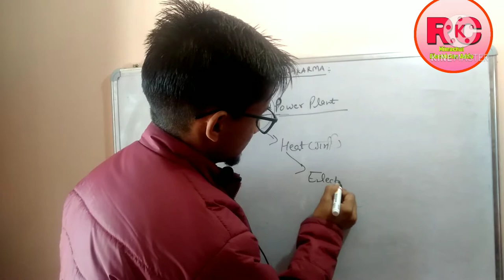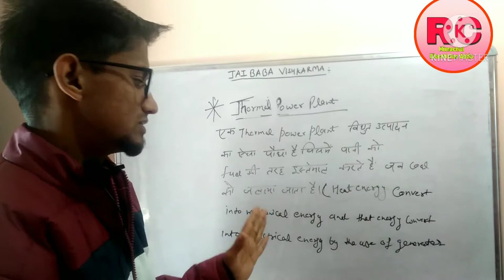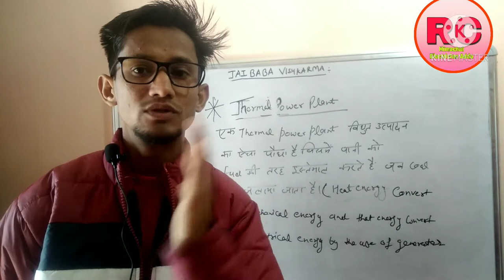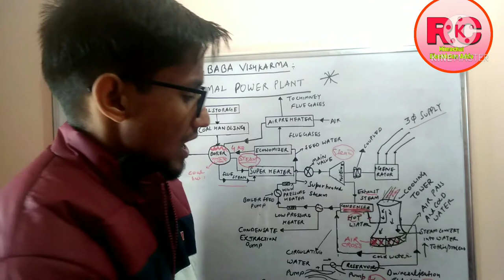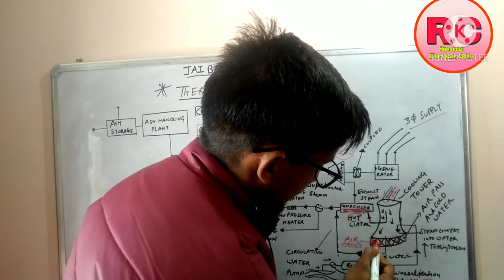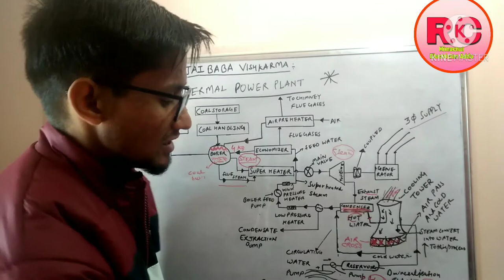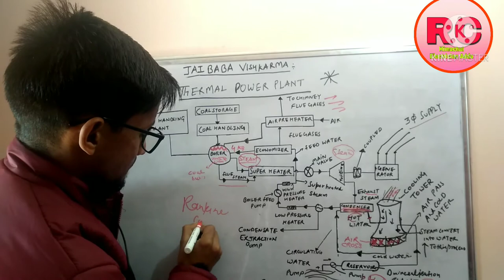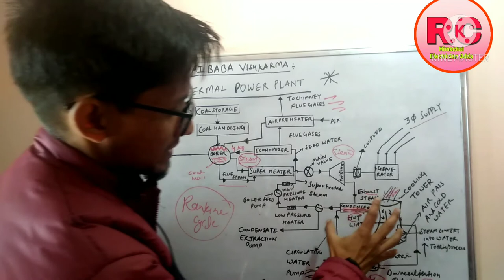thermal power plant###phaadi electrician###~~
published on:22dec2020
is vedio me thermal power plant ke baare me discuss kiya gya h.
thermal power plant me kaise electricity generate or produce ki jaati h sb discuss kiya gya he with layout diagram
phaadi electrician

phaadi electrician
Rajat chauhan